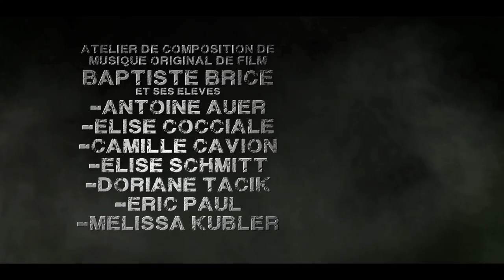VoraceS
Résumé: 5 jeunes + un cadavre = Zombies
filmé avec un Nikon d7000 dans le carde d'un TPE